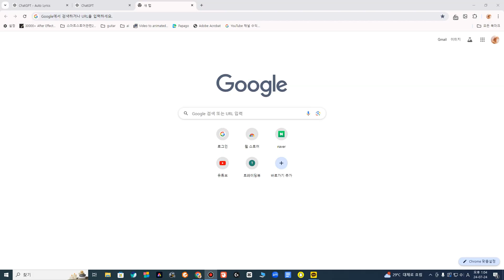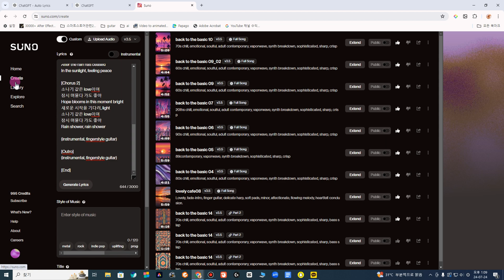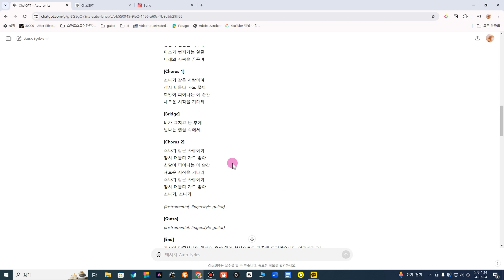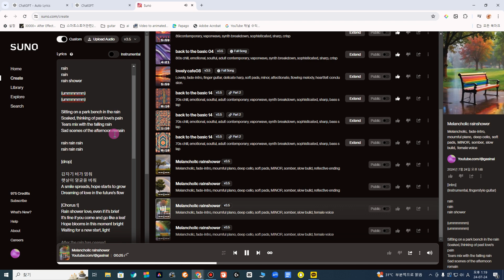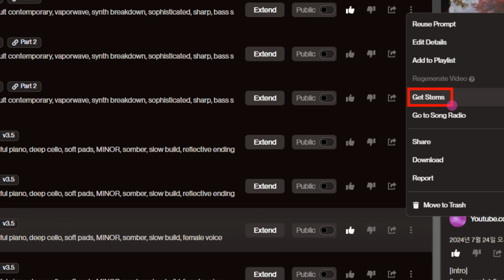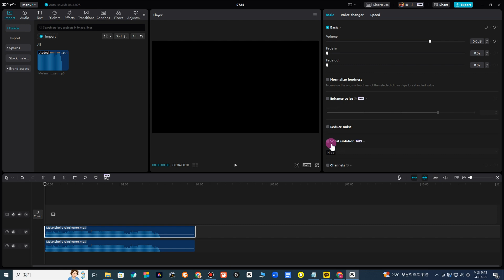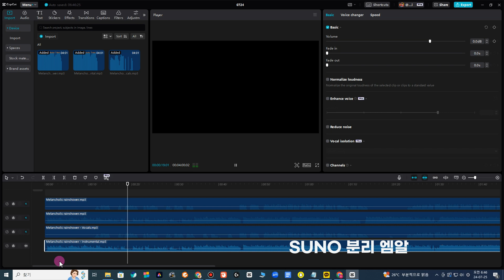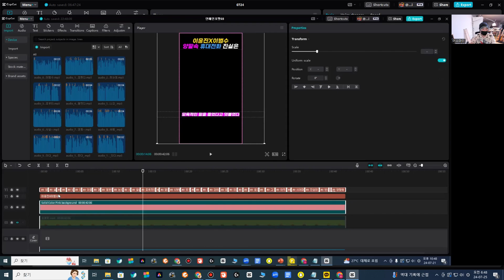수노에이아이로 엠알을 만들어 노래를 불러보자/ SUNO AI 신기능추가 STEMS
수노에이아이 3.5 업그레이드 / 보컬아이소레이션 STEMS기능 추가

가시나이 AI정보교류 오픈채팅방

가시나이 멤버쉽 채널에 가입하여 혜택을 누려보세요.